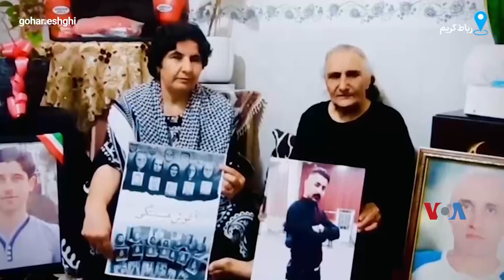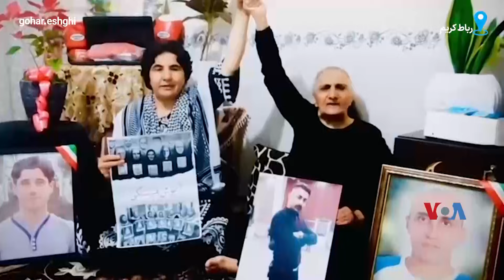پیام مادر ستار بهشتی و مادر شهریار محمدی: ایستاده‌ایم تا پایان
پیام گوهر عشقی، مادر ستار بهشتی و دایه مینا، مادر شهریار محمدی: قسم به خون یاران ایستاده‌ایم تا پایان